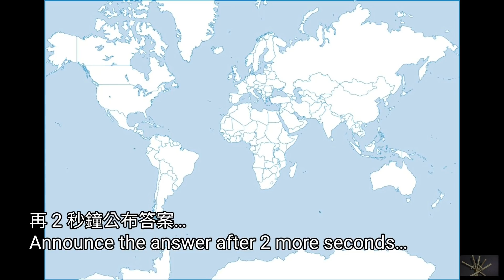80# Formosa！---來製作我的出生地，台灣！Let's make my birthplace : Taiwan！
獻給自己的出生地！
感謝台灣~
Dedicated to my birthplace!
Thank you! Taiwan~